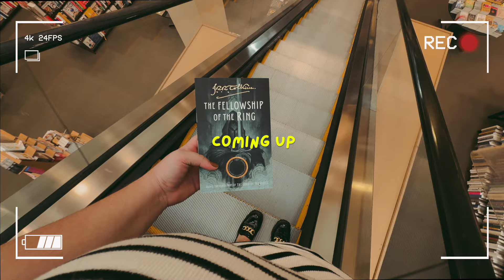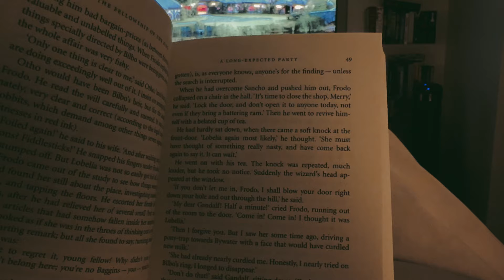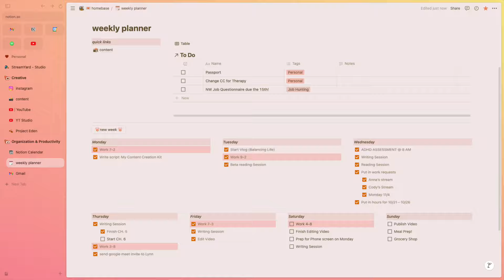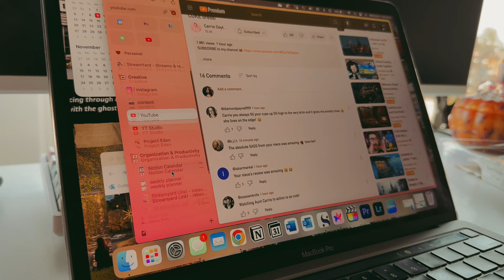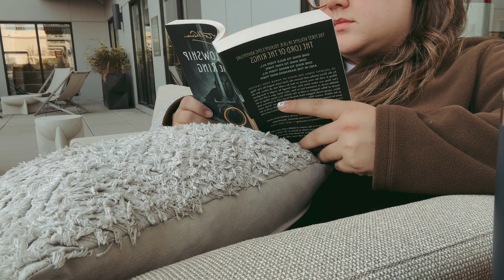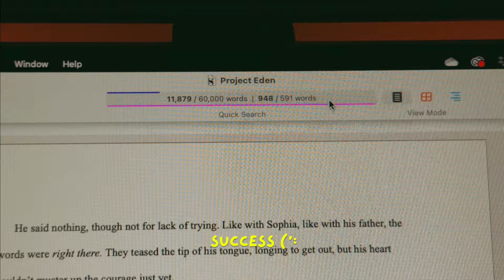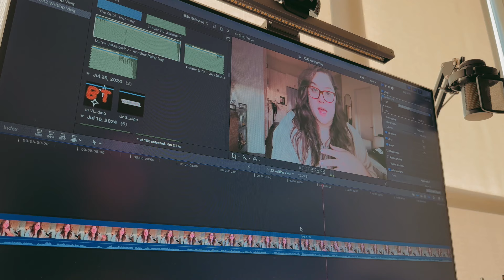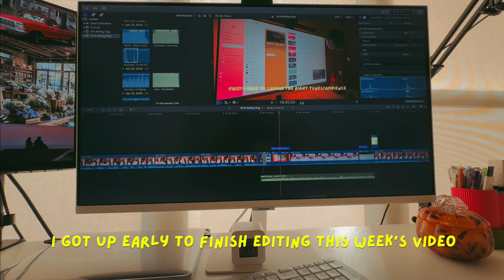✨realistically✨ balancing work, writing, + content | week in my life vlog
i am cutting this week's video down to the wire, i know 🫠 but i hope you enjoy 🤍

🌟creators mentioned (23:36):
ande's channel: @andesears
alyssa's channel: @alyssa.and.the.books.
cody's channel: ‪@CodyTheWriter
brielle's channel: @briellewrites

⏱️timestamps:
00:00 intro
03:00 beta reading session w/ cody
03:53 wednesday
06:15 my organization tools
8:35 more about my book 🫣
10:44 adhd testing & updating schedule
11:40 check in
14:29 outside time ☀️
14:50 pushing through distractions
16:40 productive writing session
17:11 post writing check in
19:32 Thursday
22:06 October goals
24:10 2nd writing session
24:57 Saturday & Outro

sony a5100
adobe premiere
(this video: final cut pro)

becca